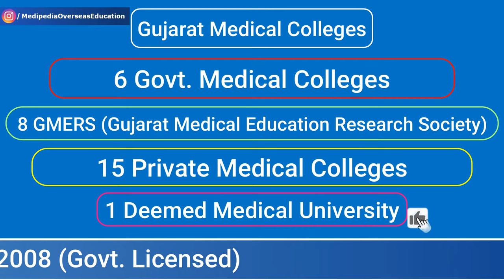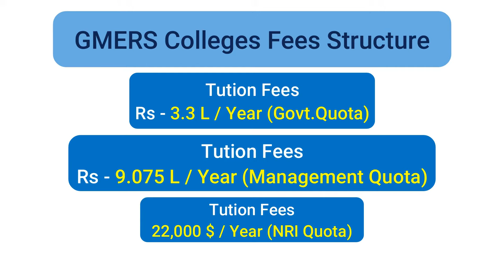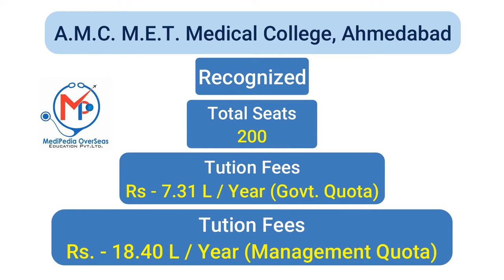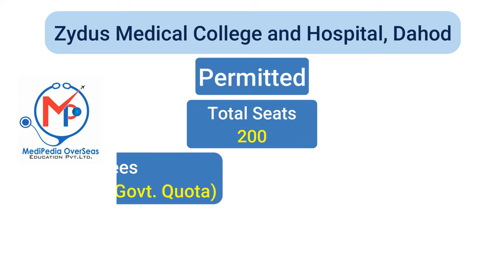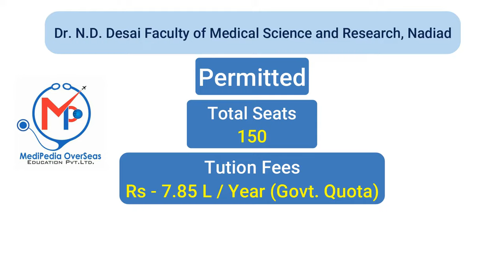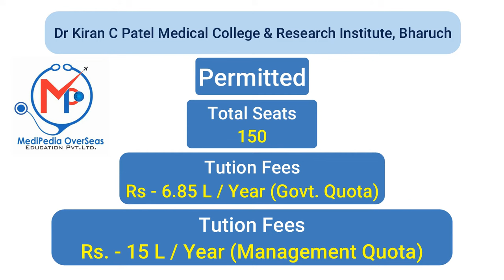Gujarat MBBS College Fees- Seat Matrix | GMERS Medical College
Know All About Gujarat MBBS Colleges | Government Medical Colleges in Gujarat  | Gujarat Neet Cut off 2021 | Gujarat Neet Counseling 2022

👉 Admission helpline :
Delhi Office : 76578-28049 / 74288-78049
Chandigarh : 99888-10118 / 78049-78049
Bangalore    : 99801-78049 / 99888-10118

MEDIPEDIA focus on  medical education specially MBBS admission in India. We have Successful track record of satisfied Parents over past decade.We Provide value added inputs through our expert Counselling to help you Choose Right College at Minimum Possible Budget.
We Guarantee to  Save your Time , Money and Hassle Free Admission Process.
We also assist you in
1. REGISTRATION PROCESS
2.COUNSELLING
3.CHOICE FILLING
4.SELECTION OF COLLEGE
5.DOCUMENT VERIFICATION
6.SEAT ALLOTMENT
 in AIQ , Deemed and State Counselings for Govt. and Private Colleges at minimum Possible Budget for MBBS Admission in India.

MedipediaOverseas is an ISO 9001: 2015 Certified Company
Government licensed Company with 14+ Years of Experience
Fair & Honest Guidance with long term Career Plan
We will provide Accurate Fee structure of Medical colleges in India.
Special Guidance for Mop-Up and Stray Round seats for MBBS in India.

Special Guidance of NRI /Management  Quota seats for MBBS in India.
Education Loan assistance .
 Best Admission Guidance for MBBS in India /Abroad
We support Medical Student upto Final Settlement.

Top Government Medical Colleges in Gujarat

1 B. J. Medical College, Ahmedabad
2 Govt. Medical College, Baroda
3 M. P. Shah Medical College, Jamnagar
4 Govt. Medical College, Surat
5 P. D. U. Medical College, Rajkot
6 Govt. Medical College, Bhavnagar

Top Gmers Medical Colleges in Gujarat
7 GMERS Medical College, Sola, Ahmedabad
8 GMERS Medical College, Gotri, Vadodara
9 GMERS Medical College, Gandhinagar
10 GMERS Medical College, Dharpur, Patan
11 GMERS Medical College, Valsad
12 GMERS Medical College, Junagadh
13 GMERS Medical College, Himmatnagar
14 GMERS Medical College, Vadnagar

Top Private Medical Colleges in Gujarat

15 Smt. N.H.L. Municipal Medical College,  Ahmedabad
16 A.M.C. M.E.T. Medical College, Ahmedabad
17 Surat Municipal Institute of Medical Education & Research
(SMIMER), Surat
18 Pramukh Swami Medical College, Karamsad
19 C.U. Shah Medical College, Surendranagar
20 Gujarat Adani Institute of Medical Sciences, Bhuj
21 GCS Medical College and Research Center, Ahmedabad
22 Parul Institute of Medical Science and Research, Po: Limda, Ta:
Waghodiya, Dist: Vadodara
23 Banas Medical College & research Institute, Palanpur
24 Zydus Medical Collage and Hospital, Dahod
25 Dr. N.D. Desai Faculty of Medical Science and Research, Nadiad
26 Nootan Medical College and Research Centre, Visnagar
27 Dr. M.K. Shah Medical College & Research Centre, Ahmedabad
28 Shantabaa Medical College, Amreli
29 National Modern Medical Education and Research Institute (Government Medical College), Silvasa, Dadra & Nagar Haveli
30 Dr Kiran C Patel Medical College & Research Institute, Bharuch
31 National Modern Medical Education and Research Institute (Government Medical College), Silvasa, Dadra & Nagar Haveli